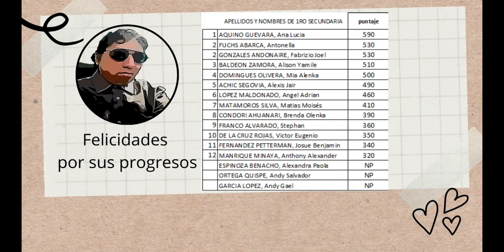simulacro II del Colegio Cristo Rey de Reyes 1ro Sec.